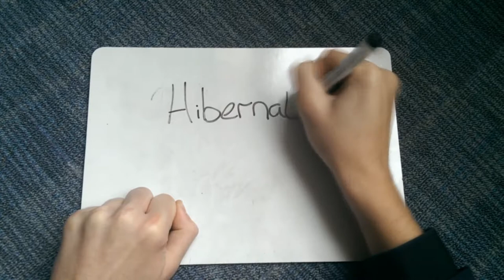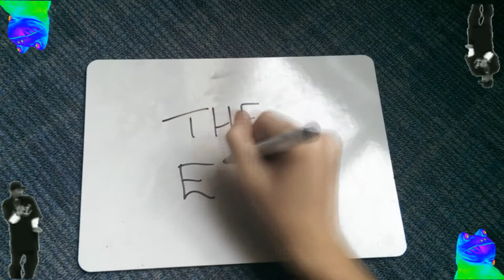PSYCHOLOGY - Hibernation Theory of Sleep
A quick guide to Webb's Hibernation Theory
AQA A2 Specification

Song: Never Stop
Artist: Chilly Gonzales

--★Connect★--